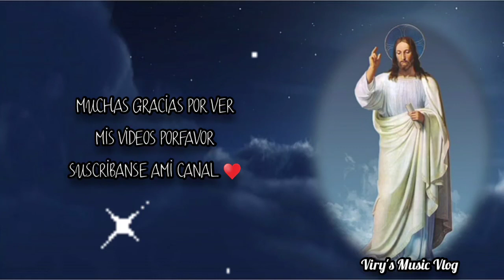La Gloria De Dios - Ricardo Montaner...🙏